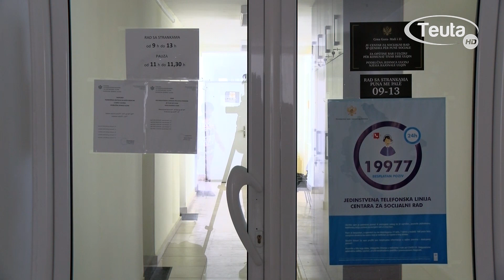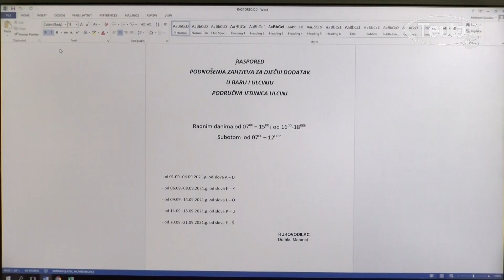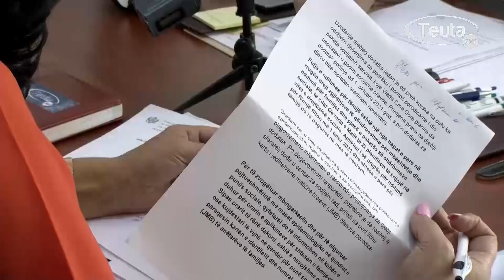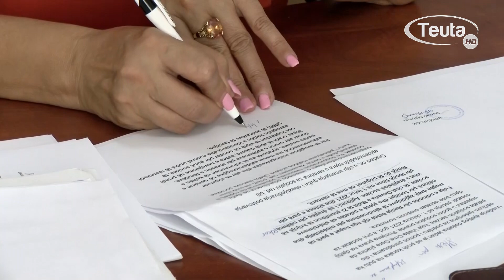Me 1 shtator fillon aplikimi për shtesa të fëmijëve